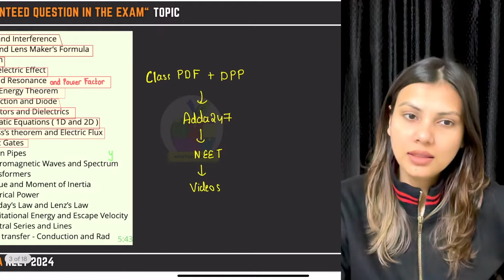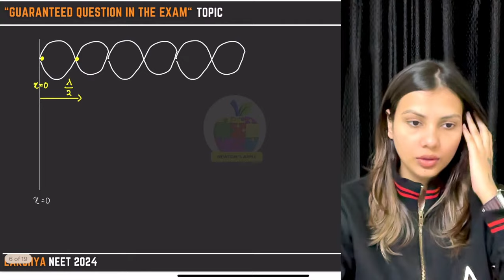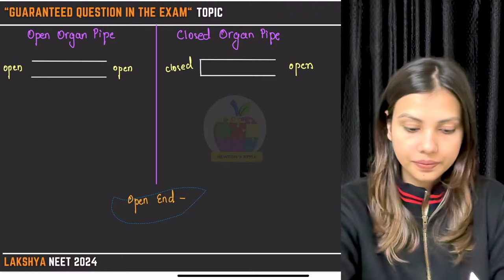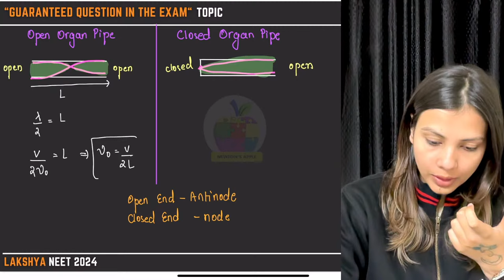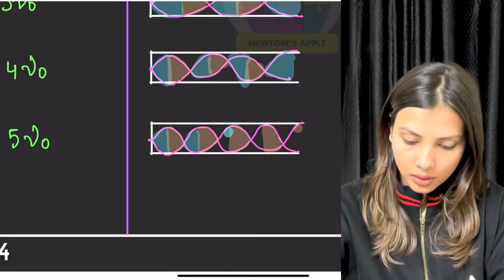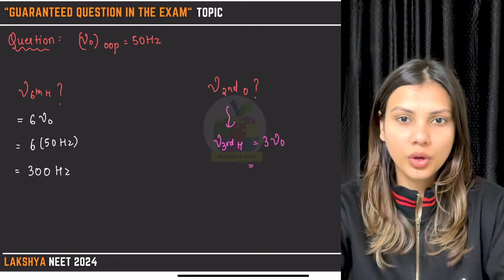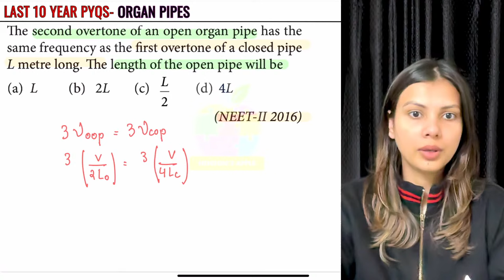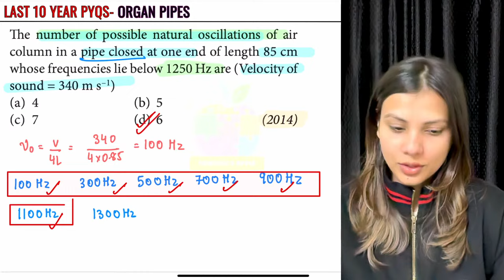Organ Pipes One Shot | NEET 2024 | Class 11th Physics by Tamanna Chaudhary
This comprehensive one-shot video by Tamanna Chaudhary breaks down everything you need to know about standing waves, harmonics, open and closed pipes, and their fundamental frequencies.

00:00 Introduction
04:06 Stationary Waves
19:03 Open Organ Pipe/Closed Organ Pipe
48:36 Pyqs